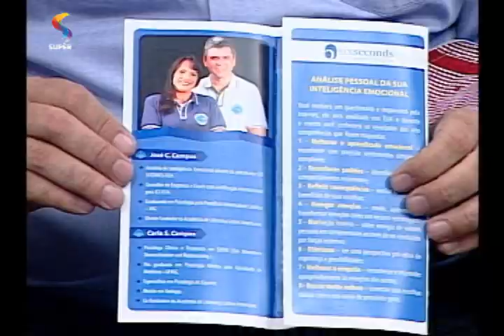MENTE ABERTA - Inteligência emocional: descubra se você tem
Psicóloga explica o que caracteriza uma pessoa emocionalmente inteligente e fala sobre como esse tipo de inteligência ajuda as pessoas a lidarem com situações desconfortáveis no dia a dia.
Programa MENTE ABERTA / REDE SUPER.
Exibição: 25/11/15